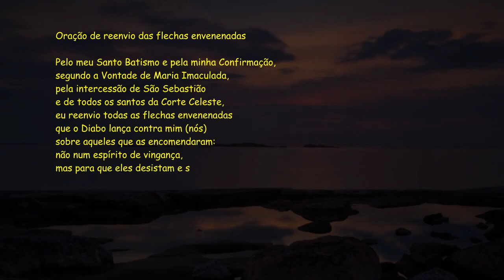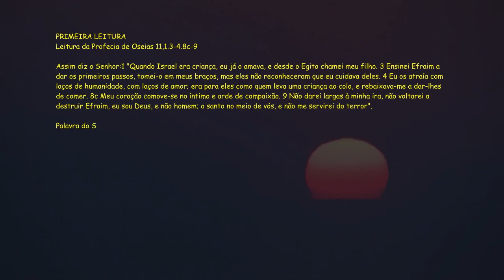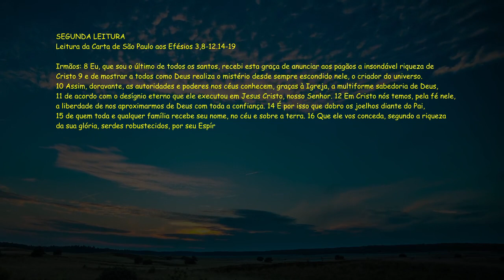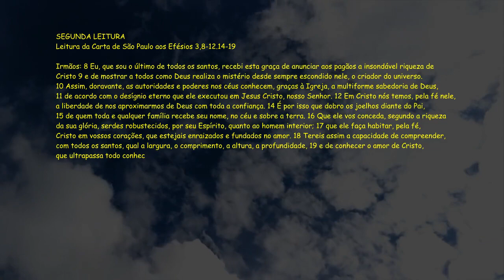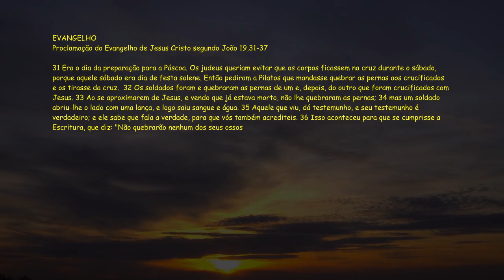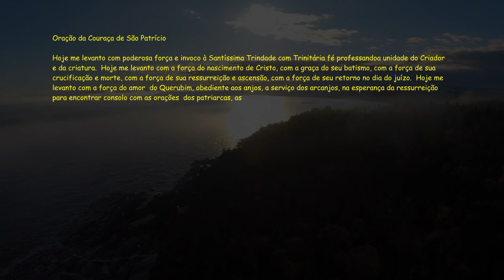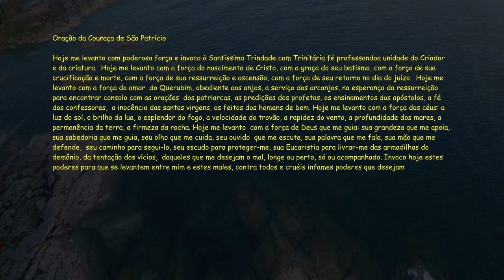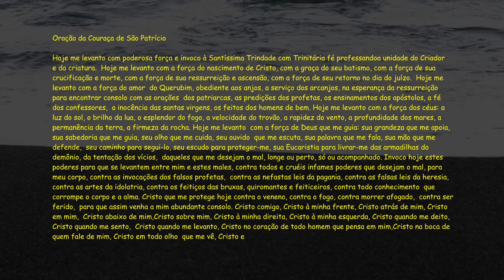Evangelho do dia - Os 11,1.3-4.8c-9 - Is 12,2-3.4bcd.5-6 (R. 3) - Ef 3,8-12.14-19 - Jo 19,31-37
Bíblia Narrada - Evangelho do dia / Liturgia Diária - Os 11,1.3-4.8c-9 - Is 12,2-3.4bcd.5-6 (R. 3) - Ef 3,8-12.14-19 - Jo 19,31-37 NO RUMBLE E RECEBA A LITURGIA DIARIAMENTE NOSSO GRUPO DO WHATSAPP !! musicais gentilmente cedidos por Celestino do Violão e por Alexandre e Junior Brusco NARRADA TODO DIA - EVANGELHO DO DIA COM REFLEXÃO !!! SE INSCREVA !Não deixe o seu dia terminar sem ouvir a PALAVRA DE DEUS!!!Inscreva-se no canal para não PERDER nenhum dia !!!Sexta-feira, 7 de Junho de 2024Sagrado Coração de Jesus, Solenidade, Ano B9ª Semana do Tempo ComumLeituras:Os 11,1.3-4.8c-9Is 12,2-3.4bcd.5-6 (R. 3)Ef 3,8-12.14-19Jo 19,31-37PRIMEIRA LEITURALeitura da Profecia de Oseias 11,1.3-4.8c-9Assim diz o Senhor:1"Quando Israel era criança, eu já o amava,e desde o Egito chamei meu filho.3Ensinei Efraim a dar os primeiros passos,tomei-o em meus braços,mas eles não reconheceram que eu cuidava deles.4Eu os atraía com laços de humanidade,com laços de amor;era para eles como quem leva uma criança ao colo,e rebaixava-me a dar-lhes de comer.8cMeu coração comove-se no íntimoe arde de compaixão.9Não darei largas à minha ira,não voltarei a destruir Efraim,eu sou Deus, e não homem;o santo no meio de vós,e não me servirei do terror".Palavra do Senhor.Salmo responsorialIs 12,2-3.4bcd.5-6 (R.3)R. Com alegria bebereis do manancial da salvação.2Eis o Deus, meu Salvador, eu confio e nada temo; *o Senhor é minha força, meu louvor e salvação. R.3Com alegria bebereis no manancial da salvação. *4E direis naquele dia: "Dai louvores ao Senhor,invocai seu santo nome, anunciai suas maravilhas, *entre os povos proclamai que seu nome é o mais sublime. R.5Louvai cantando ao nosso Deus, que fez prodígios e portentos, *publicai em toda a terra suas grandes maravilhas!6Exultai cantando alegres, habitantes de Sião, *porque é grande em vosso meio o Deus Santo de Israel!" R.SEGUNDA LEITURALeitura da Carta de São Paulo aos Efésios 3,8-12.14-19Irmãos:8Eu, que sou o último de todos os santos,recebi esta graça de anunciar aos pagãosa insondável riqueza de Cristo9e de mostrar a todos como Deus realizao mistério desde sempre escondido nele,o criador do universo.10Assim, doravante, as autoridades e poderes nos céusconhecem, graças à Igreja,a multiforme sabedoria de Deus,11de acordo com o desígnio eternoque ele executou em Jesus Cristo, nosso Senhor.12(...)15de quem toda e qualquer família recebe seu nome,no céu e sobre a terra.16Que ele vos conceda, segundo a riqueza da sua glória,serdes robustecidos, por seu Espírito,quanto ao homem interior;17que ele faça habitar, pela fé,Cristo em vossos corações,que estejais enraizados e fundados no amor.18Tereis assim a capacidade de compreender,com todos os santos, qual a largura, o comprimento,a altura, a profundidade,19e de conhecer o amor de Cristo,que ultrapassa todo conhecimento,a fim de que sejais cumulados atéreceber toda a plenitude de Deus.Palavra do Senhor.EVANGELHOProclamação do Evangelho de Jesus Cristo segundo João 19,31-3731Era o dia da preparação para a Páscoa.Os judeus queriam evitarque os corpos ficassem na cruz durante o sábado,porque aquele sábado era dia de festa solene.Então pediram a Pilatosque mandasse quebrar as pernas aos crucificadose os tirasse da cruz.32Os soldados foram e quebraram as pernas de ume, depois, do outro que foram crucificados com Jesus.33Ao se aproximarem de Jesus,e vendo que já estava morto,não lhe quebraram as pernas;34mas um soldado abriu-lhe o lado com uma lança,e logo saiu sangue e água.35Aquele que viu, dá testemunho,e seu testemunho é verdadeiro;e ele sabe que fala a verdade,para que vós também acrediteis.36Isso aconteceu para que se cumprisse a Escritura,que diz: "Não quebrarão nenhum dos seus ossos".37E outra Escritura ainda diz:"Olharão para aquele que transpassaram".Palavra da Salvação.@biblianarradatododia(*) comentário retirado da "Igreja em Oração" JUNHO/2024#biblianarradatododia evangelho evangelhododia evangelhododiacomreflexao biblia bibliaonline liturgiadiaria saomiguelarcanjo exercitodesaomiguel exercitodesaomiguelarcanjo abatalhapelavidanuncaeperdida exercitodesaomiguelescudoeespada bibliafalada labiblia salmos91Evangelho do dia com Reflexão / Liturgia diária / Homilia Diária / Mini Sermão / Evangelho em áudio / Santo do dia / Evangelho em vídeo / Palavra da Salvação / Palavra de Deus / Boa nova / Bíblia falada / Liturgia de hoje / Evangelho de hoje